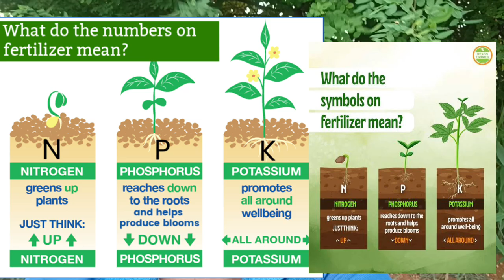IN TELUGU N.P.K. ప్రథమ పోషకాలు ఉపయోగలు fertlizers uses in telugu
N.p.k uses telugu
Fertilizers uses telugu
19.19.19 uses telugu